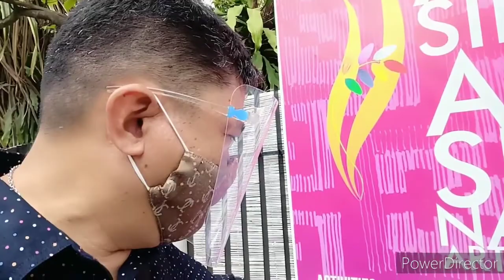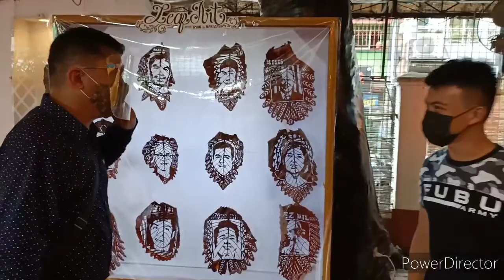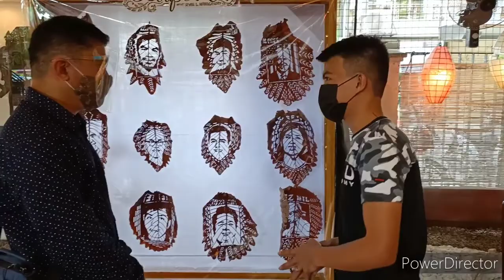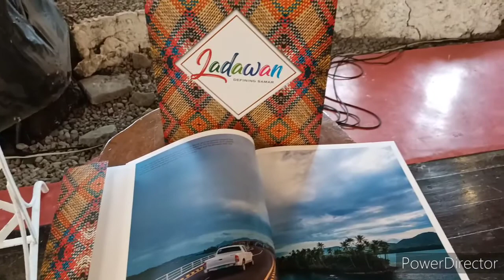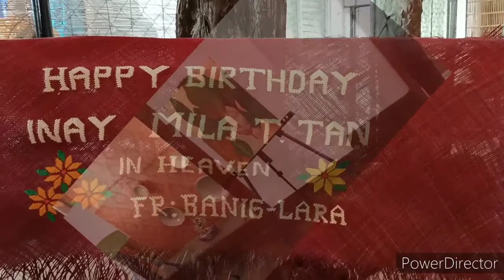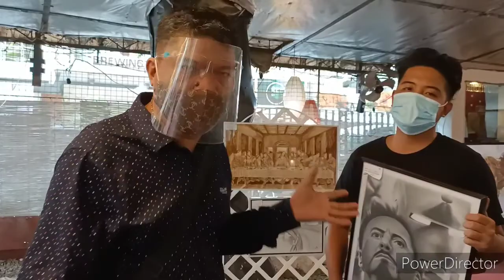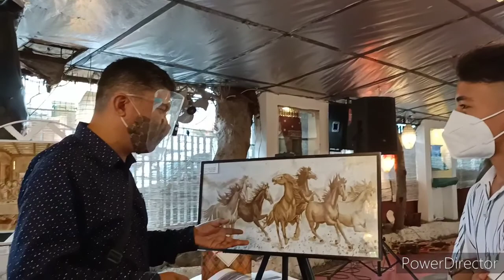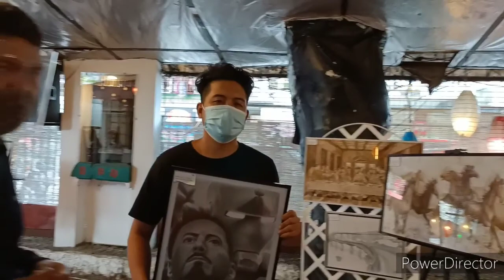Artists in Samar!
Sa Buwan ng Sining ipinakita ang mga obra maestra ng mga lokal na artist ng Samar dito sa Tia Anita's ng Catbalogan City.